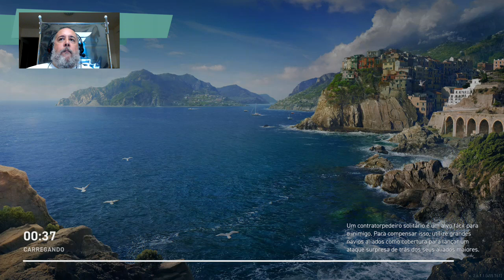Jogando e papeando – World of Warships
O mar, o céu, o sol, o barulho das ondas e os disparos dos canhões. Nada como uma batalha em alto mar em World of Warships.